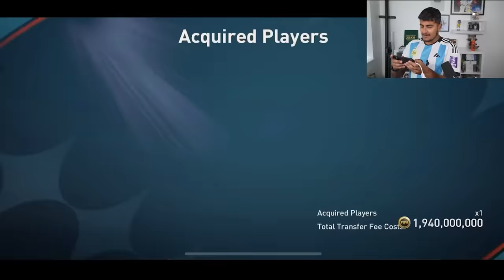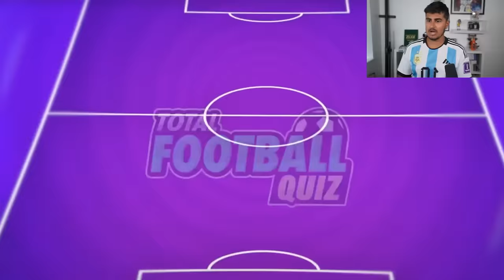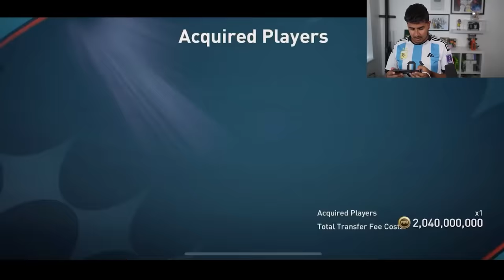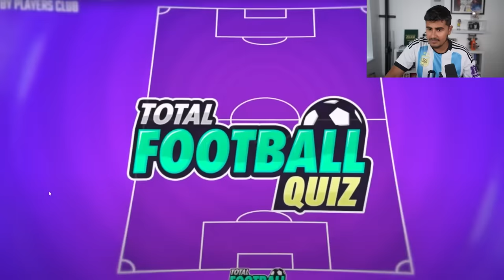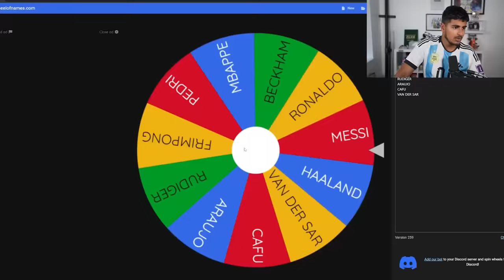Guess The Nation Decides My Team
How many did you guess right?

In this video I had to guess the national team and if i get it right i can add one player from that national team into my fifa team. So If i guessed portugal, i can add ronaldo.